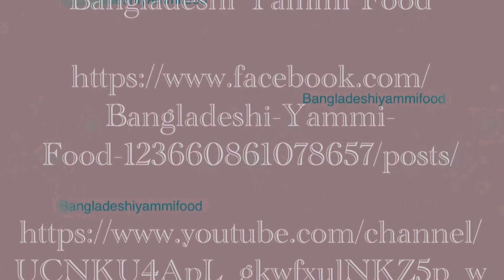Keto- Roasted Fish || মাছের রোস্ট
White fish 5 pieces
Almond flour 2 tbsps
Olive oil 5 tbsps & salt
Tomato sauce 1/2 cup + water 1 cup

In a pan add oil. Dust almond flour into fish pieces. Fry 3 minutes each sides. Leave aside.

Add onion and fry for 4 minutes.

Add pepper, salt, vinegar, mustard paste, garlic & ginger paste. Fry for a minute.

Add tomato sauce and water. Cook for few minutes.

Add fried fish and  cook for 7 .

Garnish with fresh coriander.